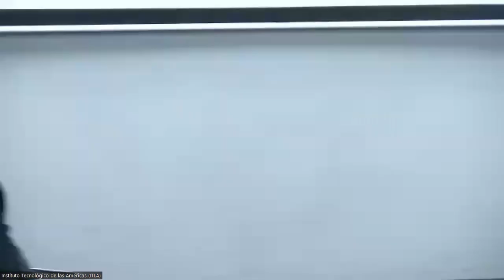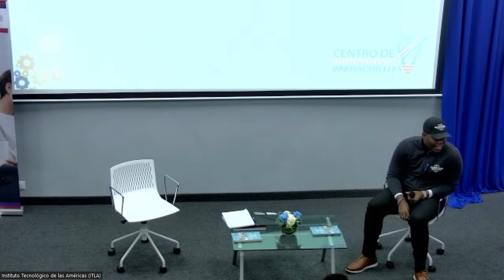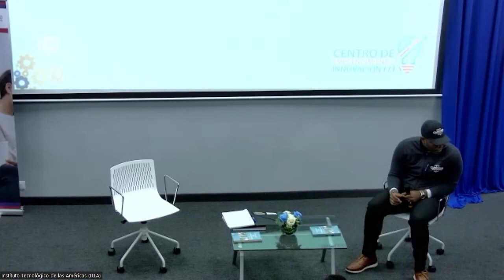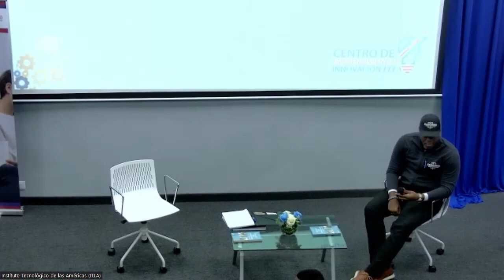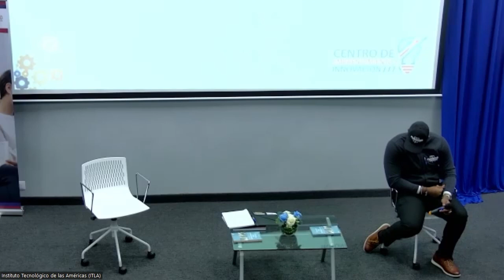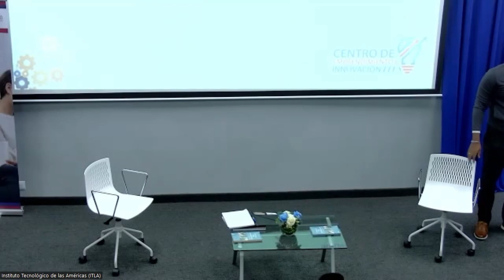Charla -¿Soy muy joven para emprender? Semana Global de Emprendimiento ITLA 2022